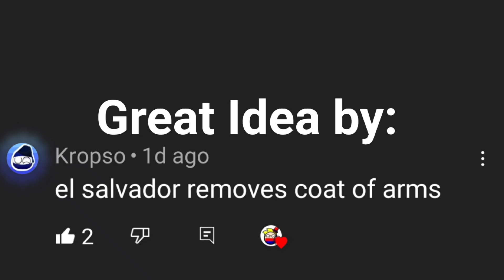🇸🇻El Salvador removes its coat of arms😎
Idea by: @Kropso

🇸🇻El Salvador becomes Kropso😎

HELLO, IT'S A ME ELIASKball
I am very happy to introduce you to my channel where I will post Countryballs videos or related stuff from time to time.

𝒀𝒐𝒖 𝒘𝒐𝒖𝒍𝒅 𝒉𝒆𝒍𝒑 𝒕𝒉𝒆 𝒄𝒉𝒂𝒏𝒏𝒆𝒍 𝒔𝒐 𝒎𝒖𝒄𝒉!

(it's my first channel and I passed it in subscribers lol)